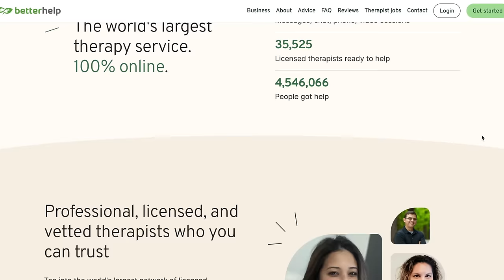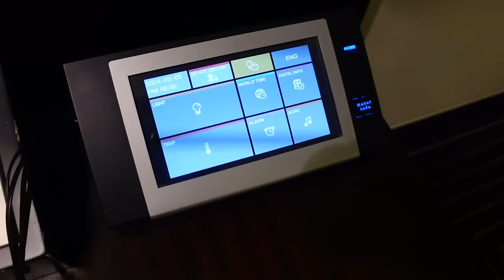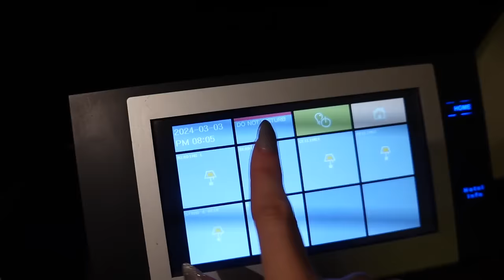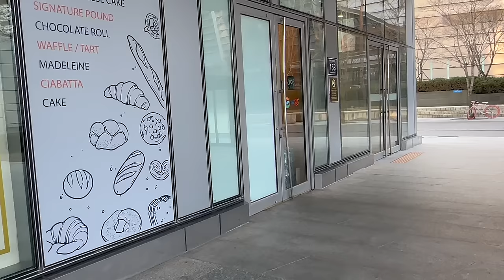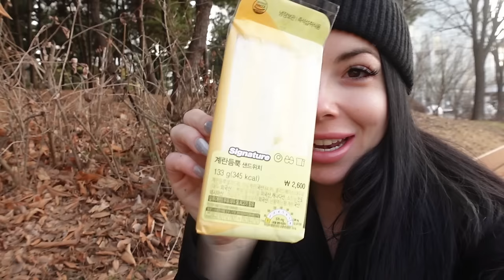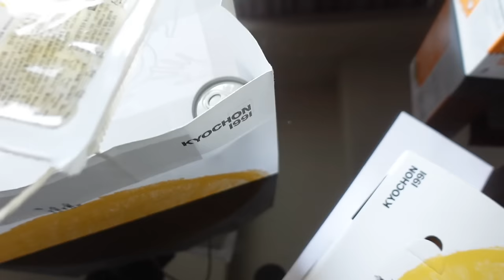International Flight Attendant Life - 25 HOUR LAYOVER IN INCHEON, SOUTH KOREA ✈️🇰🇷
PRODUCTS MENTIONED:
Straightener (similar color)
Makeup Sponge
Makeup Sponge Case
Travel Mirror
Platform Ugg Dupes
Immune Support- Couldn't find an online link
Tula Sunscreen Supersize
Tula Sunscreen Regular

I am an amazon associate and an affiliated creator on LTK/Reward Style so some of these links are affiliate links which means by purchasing an item from the links I receive a small commission. You are not charged less or more by clicking or purchasing from these links. All opinions are honest and my own.

8901 Tehama Ridge Pkwy, Ste 127, PMB 248.